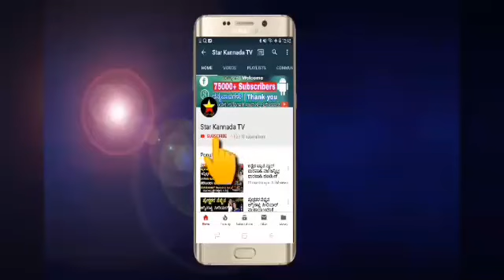ಐ ಲವ್ ಯೂ ಸಿನಿಮಾದ ವಿರುದ್ಧ ಗರಂ ಆದ ರಚಿತಾ ರಾಮ್ ತಂದೆ ಮಾಡಿದ್ದೇನು ಗೊತ್ತಾ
rachitha ram

i love you kannada movei

rachitha ram father

rachitha ram mother

upendra